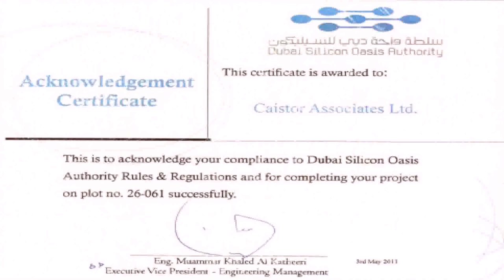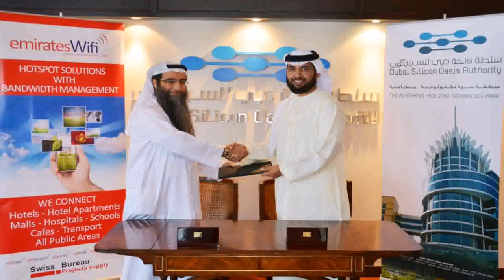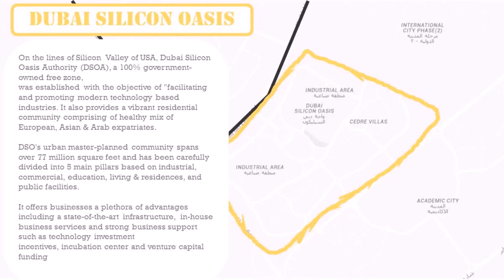Dubai Silicon Oasis Building Regulations (see description)